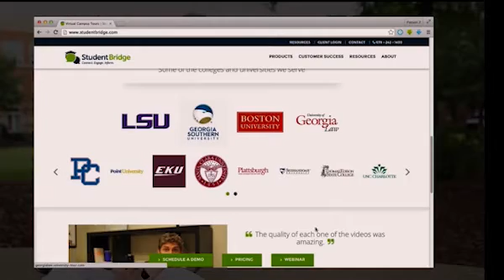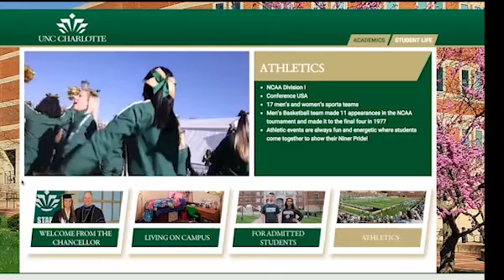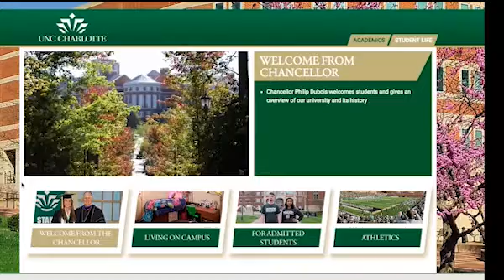StudentBridge Partner Stories: UNC Charlotte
Hear Sarah Campbell, Marketing Assistant in the Enrollment Management Department at UNCC, talk about her experience of working with StudentBridge.